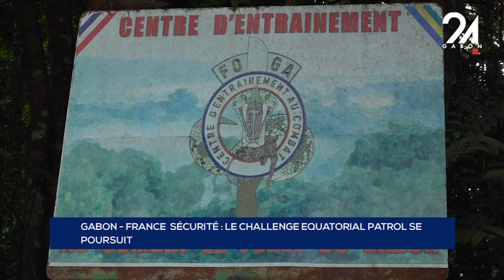GABON FRANCE SÉCURITÉ LE CHALLENGE EQUATORIAL PATROL SE POURSUIT